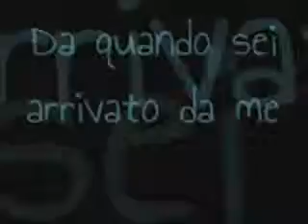Sono la donna piu' felice del mondo, sono pazza di te.♥♥